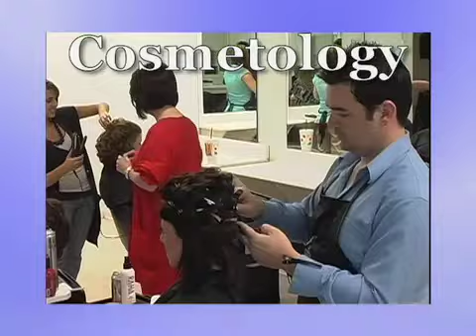Arthur's Beauty College Commercial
Classes forming now for Arthur's Beauty College in Arkansas.